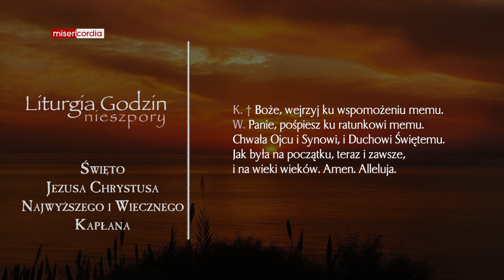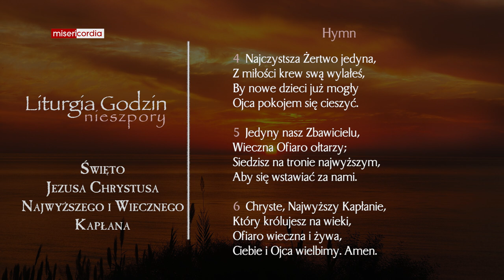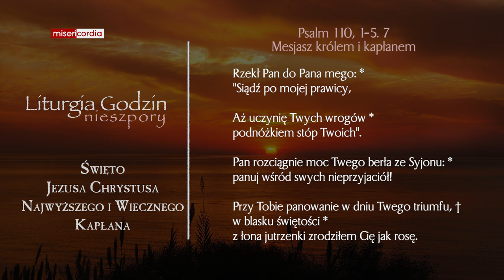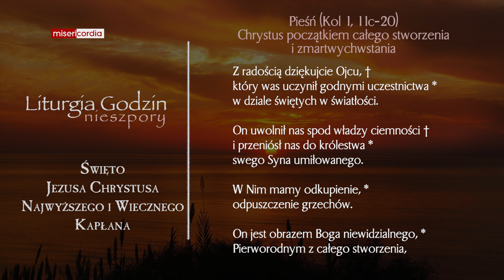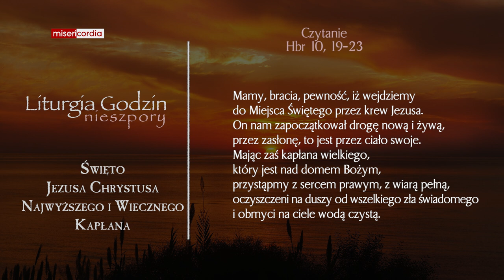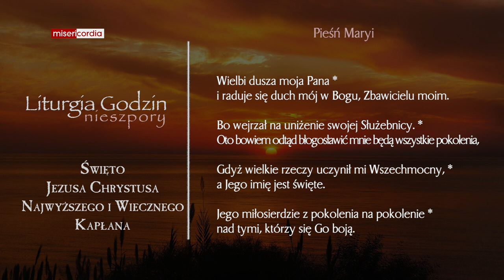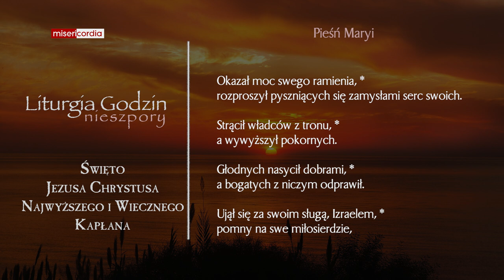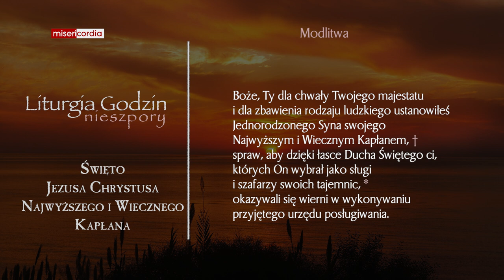Liturgia Godzin | Nieszpory | Święto Jezusa Chrystusa Najwyższego i Wiecznego Kapłana